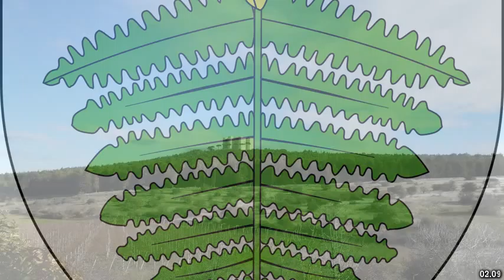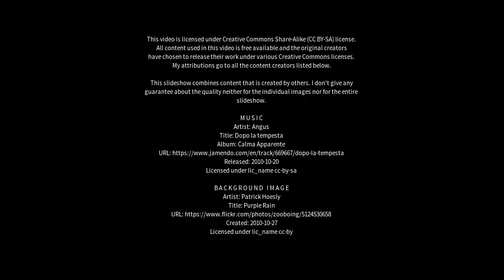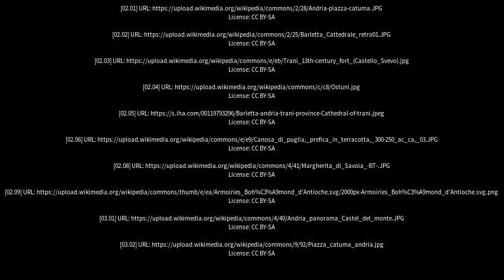Best places to visit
Best places to visit - Canosa di Puglia (Italy) Best places to visit - Slideshows from all over the world - City trips, nature pictures, etc.